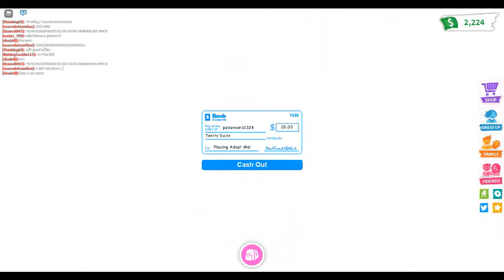Adopt Me : AFK Grinding :D : Part 1 : With Baking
I am AFK watching Kreekcraft video/stream